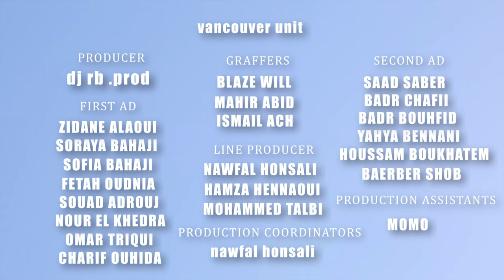Mashup 2020 Best Moroccan - احسن أغاني المغرب-by ISMAIL ACH & MAROUANE EL KHEDRA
"ORIGINALS SONG:
   Mehdi Mozayine - (Beddala)مهدي مزين - بدالة
   Nouamane Belaiachi - Mi Amor نعمان بلعياشي - مي يامور
   Zouhair Bahaoui - FAVOR زهير البهاوي - فابور
   TiiwTiiw - FOLLE DE LUI ft. Lacrim

 SINGING:
     MAROUANE EL KHEDRA & ismail ach
                 Recorded Mixed and Edited  :  ©️ studio EL GRANDE PRODUCTION
                 Directed : Mouad Haydagha